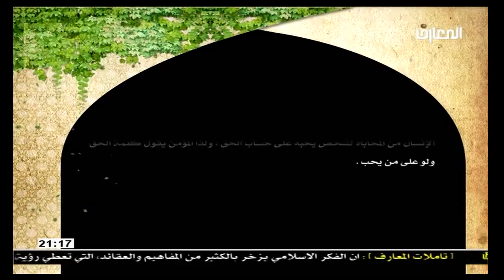الشيخ حبيب الكاظمي / خير الزاد في دقائق – كيف تكون محبوبا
كيف تكون محبوباً , إن هناك فرق بين الأخ النسبي والأخ في الله ، فالأخوة النسبية قد لا تحظى بالود والحب كما تحظى بها الأخوة في الله عز وجل لأنها زاد إلى الآخرة , إن كسب مودة الناس من أولويات المؤمن ، سيما والإمام الصادق (ع) يدعو لهكذا مؤمن : (رحم الله عبداً أجترّ مودة الناس إلى نفسه) , إن من الأمور التي تقرب القلوب إلى بعضها التصريح بالمودة لمن آخيته في الله سبحانه ، كما هو وراد في أحاديث العترة المطهرة , إن تصريح الزوج لزوجته بحبها من الأمور التي تؤلف القلوب أولاً ، وتحافظ على العش الزوجي من المنغصات ثانياً , إن على من يتودد إلى الناس أن لا يذكر لهم الروايات التي يشق عليهم فهمها ، وتسارع عقولهم إلى إنكارها ، بل يحدثهم بما يعرفون . , إن المؤمن لا يغر بالمودة التي تنشأ بين الجهال وأهل الفسق إذ لا دوام لها ، والأمير (ع) يبين ( مودة الجهال متغيرة ) , إن في حديث النبي (ص) : ( حبك للشيء يعمي ويصم ) فوائد جمة أولها أن يحذر الإنسان من المحاباة لشخص يحبه على حساب الحق ، ولذا المؤمن يقول كلمة الحق ولو على من يحب